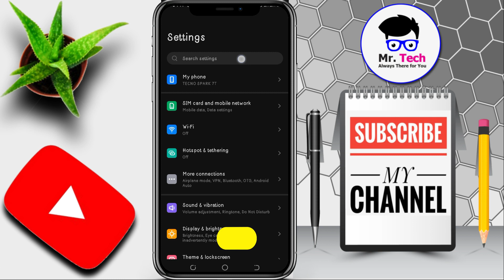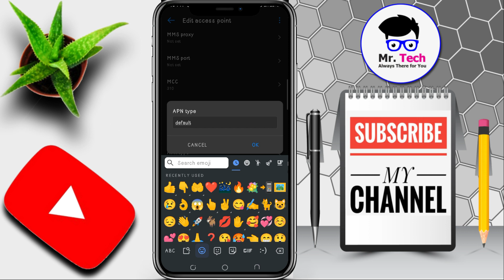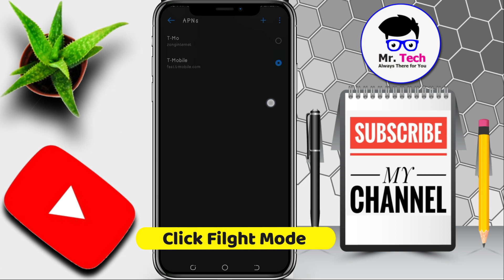How To Create T-Mobile APN Settings Android || T-Mobile Fast Internet Setting 3G+4G+5G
T-Mobile APN Settings Android